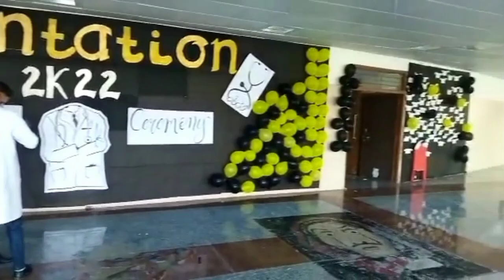Orientation program | 2022 Batch |MBBS | RDMC Banda| Medical College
enjoy doctor life and stay safe